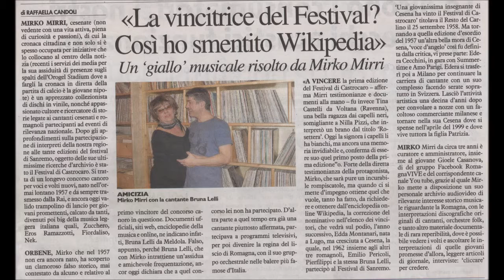FESTIVAL DI CASTROCARO 1957 1° edizione - (la verità che fa bene)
Tina Castelli da Voltana, frazione di Lugo (RA)
è la vera vincitrice
del festival voci nuove di Castrocaro 1957
prima edizione:
come sia accaduto che in tutto questo tempo
abbiano sempre erroneamente scritto
che avesse vinto Bruna Lelli,
questo non è stato ancora ben chiarito.
ma lo chiarificheremo.
Mirri Mirko